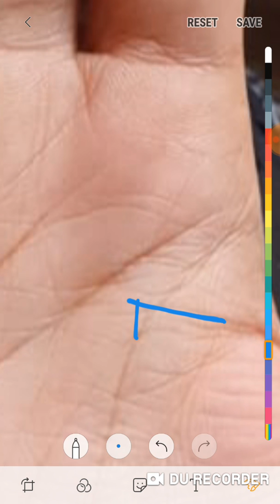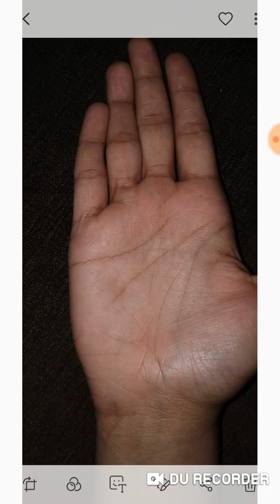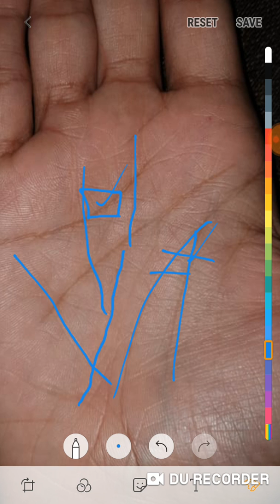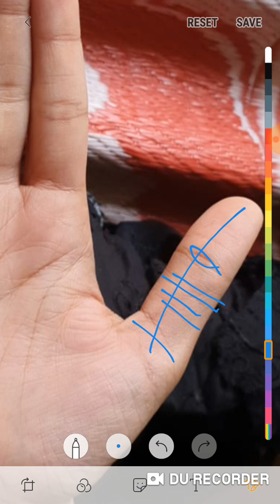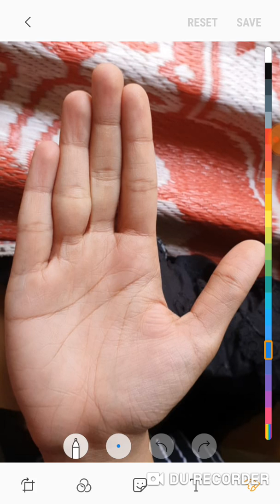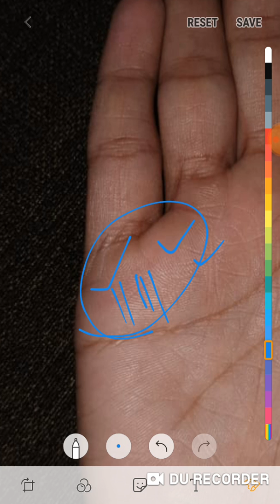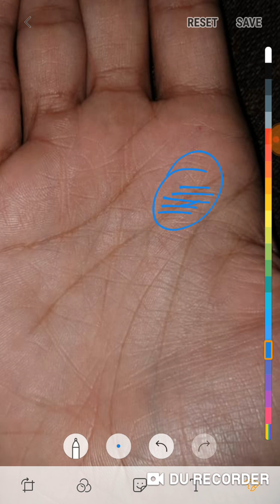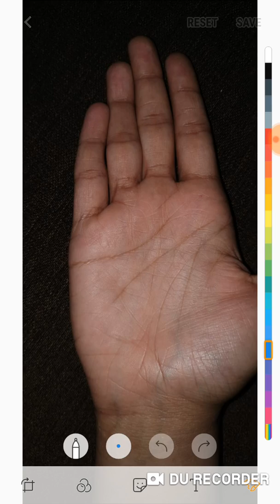आयु 21वर्षों की- अभि पढ़ाई कर रही हूँ आगे भविष्य कैसा रहेगा तरक्की मिलेगी जीवन में?